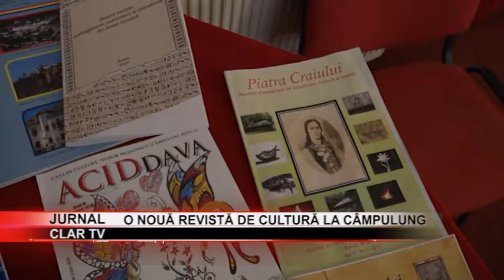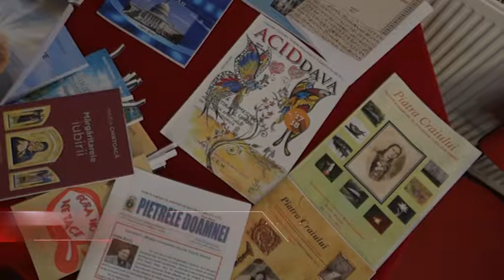stire 02 08 2018 O nouă revistă de cultură la Câmpulung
La ultima reuniune a cercurilor şi cluburilor de cultură din Muscel care a avut loc recent, membrii acestora au propus ca din toamnă să apară o nouă revistă. Totodată numărul 19 al revistei Acidava este în lucru şi va vedea lumina tiparului în luna septembrie.